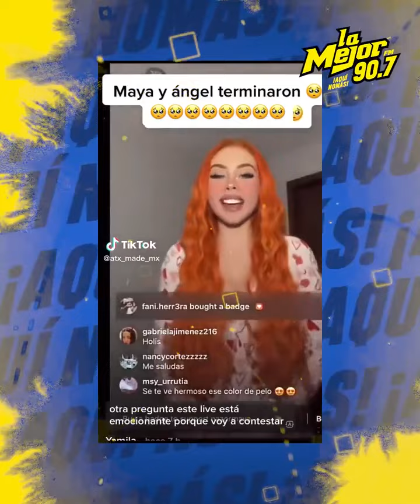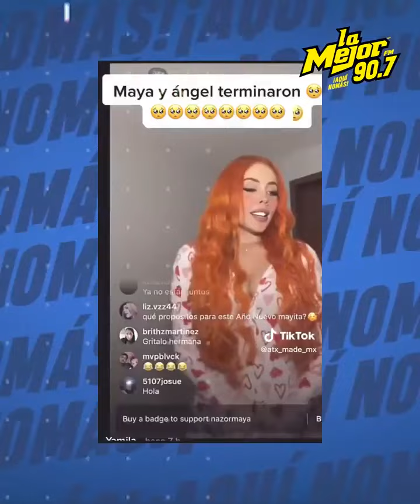¿¡¿¡Santa Fe Klan y Maya terminan su relación?!?! 😱💔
Santa Fe Klan y Maya Nazor terminan después de tan envidiable relación 😱💔😭